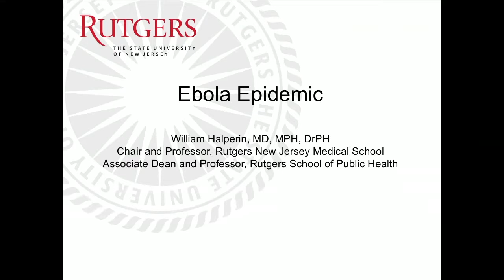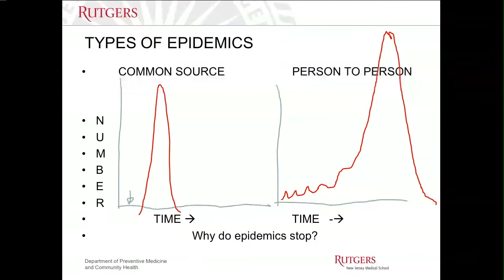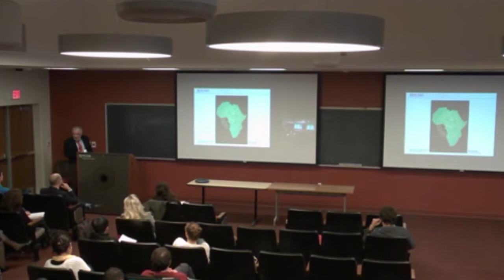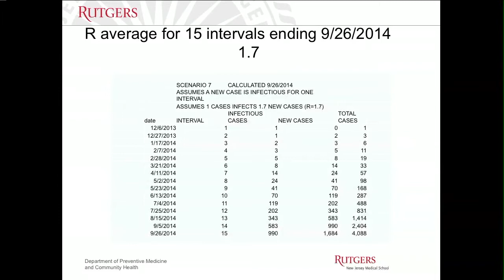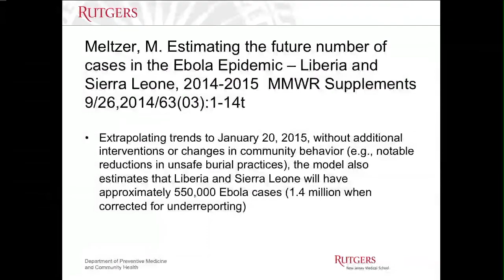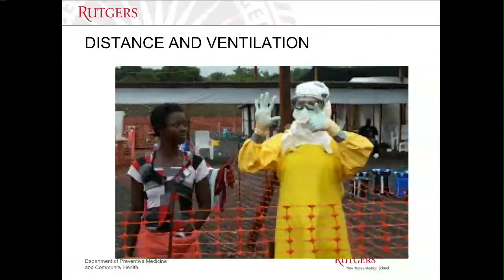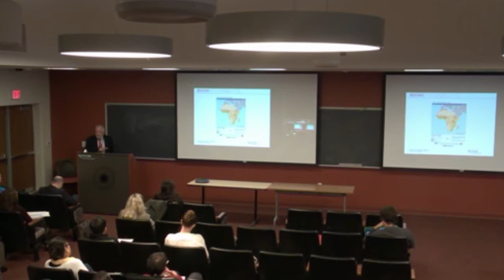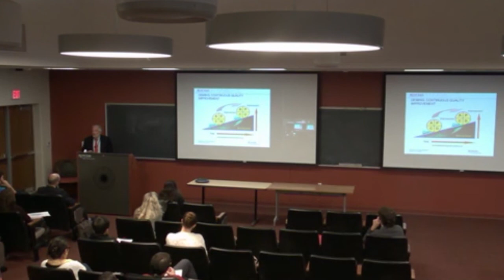Ebola Epidemic - William Halperin, MD, PhD, MPH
The Ebola Forum
November 14, 1014
Rutgers University

Organized by the working group, "Zoonosis and Society: Interdisciplinary Perspectives of Animal-to-Human Disease."

This forum brought together experts from different disciplines, including cultural anthropology, disease ecology, evolutionary biology, virology, and field epidemiology to discuss current knowledge about the Ebola outbreak in West Africa.